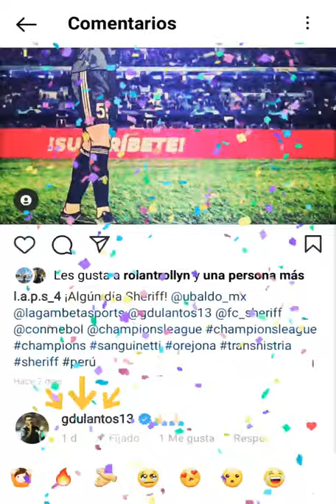¡GUSTAVO DULANTO COMENTA MI POST DE IG! 😱😱😱